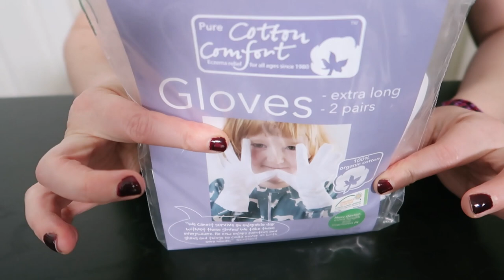Help with CHRONIC, SEVERE ECZEMA - Specialist Eczema clothing that CHANGED OUR LIVES.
Eczema. Coping with chronic, severe eczema has been the central focus of our lives for almost the whole of my daughter's life. In this video, I share something that made a HUGE difference to how we coped with eczema and how we were all able to get more sleep at night.

Here's a link to Cotton Comfort's website where you can find more information and see the full range of their specialized clothing for eczema and sensitive skin.

*I am not sponsored by Cotton Comfort - I asked them if they could send me some eczema nightwear to show you in this video, which I will be returning to them afterwards. I am not being paid to make this video and I am not keeping the items.

*I am not medically trained so please always do your own research and seek professional medical advice when needed.